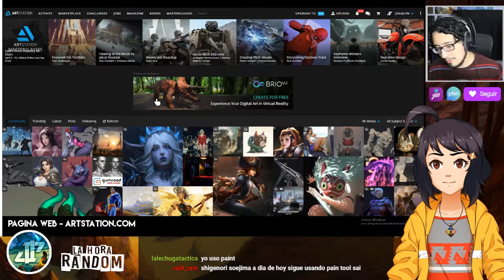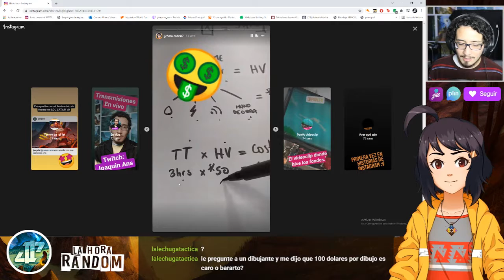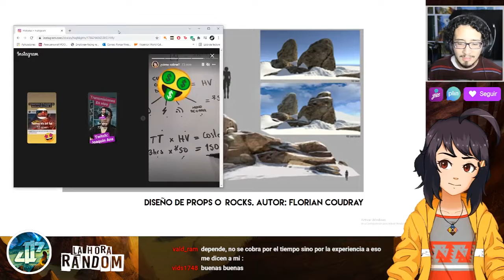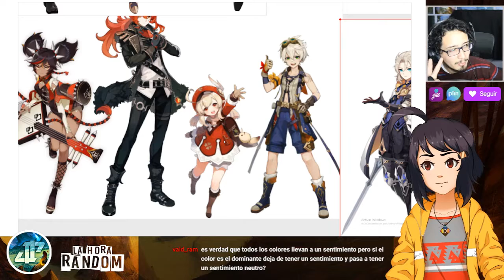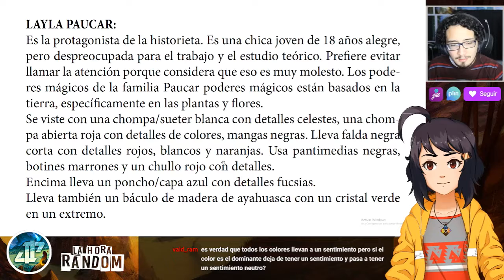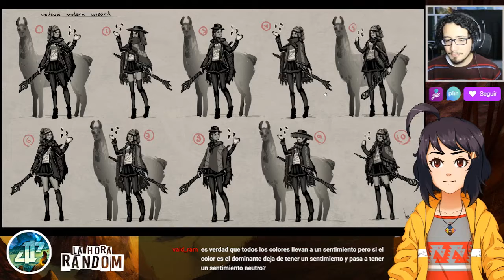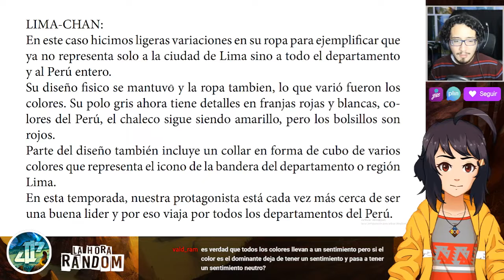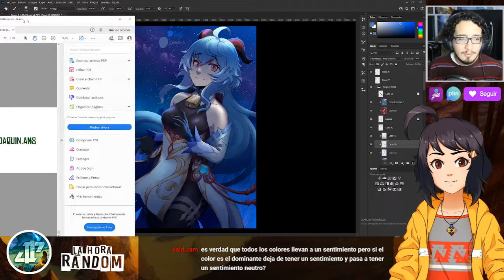¿Cómo diseñar PERSONAJES? | LHR 10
Esta vez les dejo un fragmento de nuestro última HORA RANDOM. Estuvimos conversando y dando algunos tips sobre cómo construir personajes.
21 oct. 2021